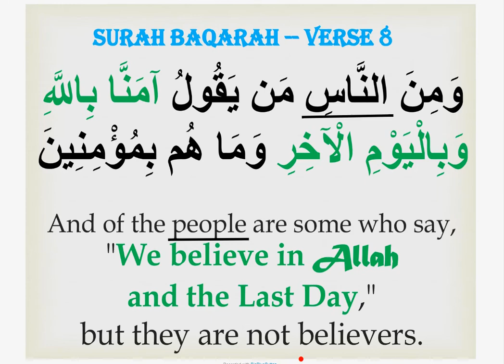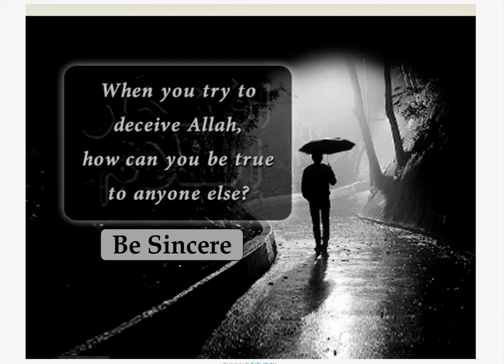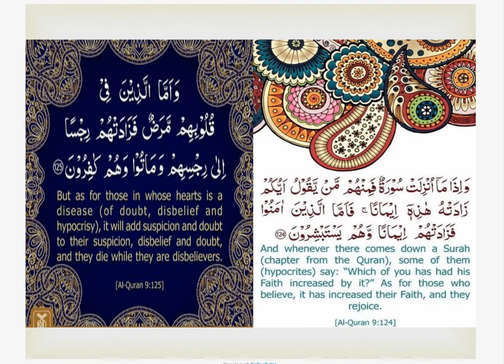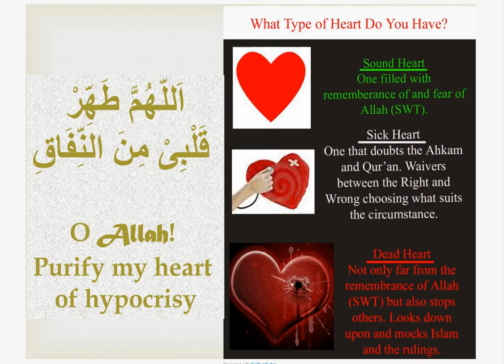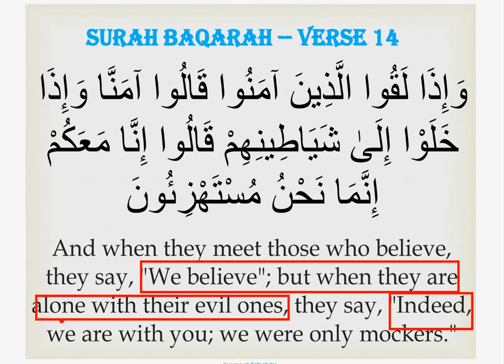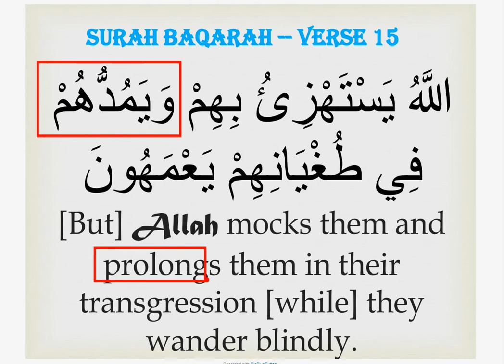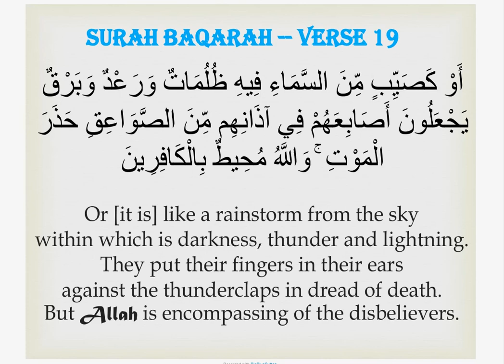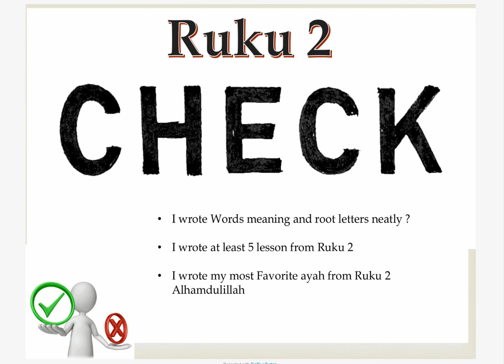Gems of Quran - Juzz 1 - Surah Baqarah Verse 8 to 20 Tafsir